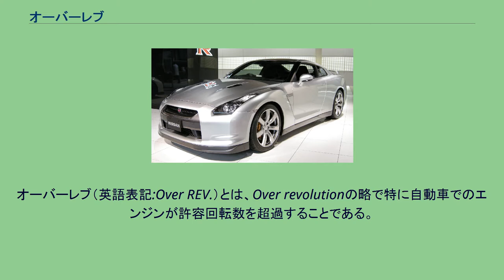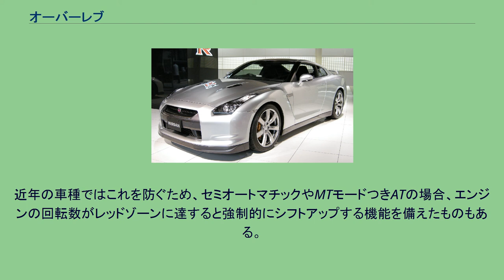オーバーレブ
オーバーレブ（英語表記:Over REV.）とは、Over revolutionの略で特に自動車でのエンジンが許容回転数を超過することである。
オーバーレブは、アクセルの全開や無理なシフトダウンなどで、エンジン回転が許容回転数（回転限界、レブリミット）を超過することである。
現在の自動車では、通常の加速時にはレブリミッターが作動しオーバーレブを防止しているが、シフトダウン時に誤って車速に対し低すぎるギヤに入れると、エンジン回転数がレブリミットを超える数値まで上がり、バルブサージングが発生し、出力が得られないばかりか、エンジンが破壊される場合がある（エンジンブロー）。
最悪の場合、エンジンルームから出火し、車両火災となる。
一般的にタコメーター（回転計）の付いた車では、瞬間的になら回せるイエローゾーンと、それ以上回すと危険なレッドゾーンで色分けされている。
トラックやバスの場合、警告ブザー音の出る車両も存在する(いすゞ、日野、ふそうの各車)。
近年の車種ではこれを防ぐため、セミオートマチックやMTモードつきATの場合、エンジンの回転数がレッドゾーンに達すると強制的にシフトアップする機能を備えたものもある。